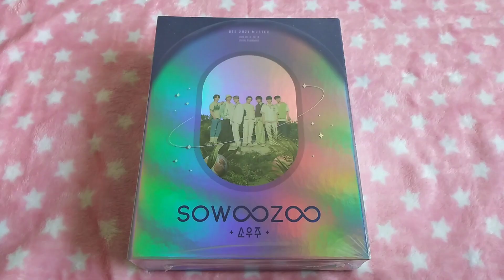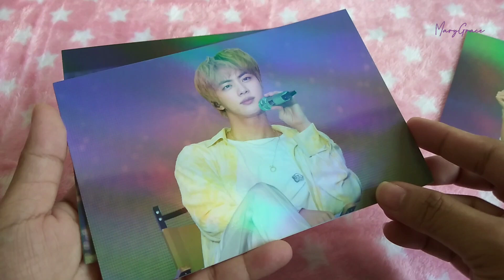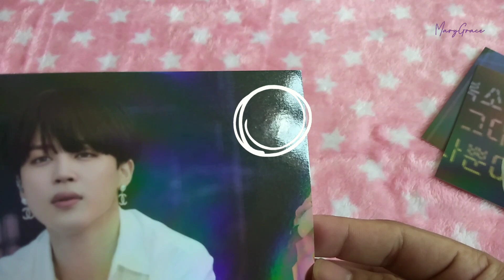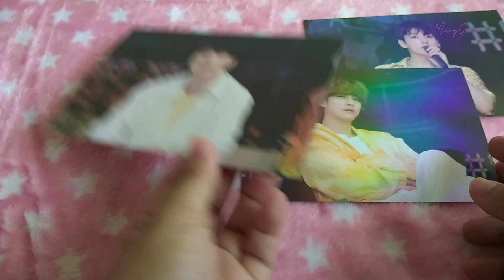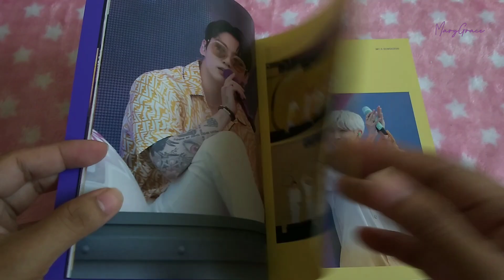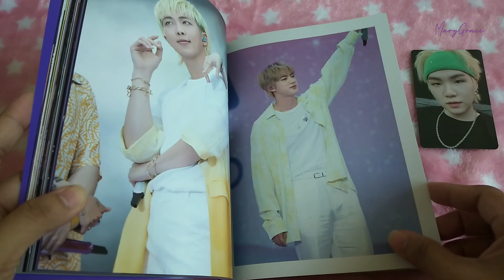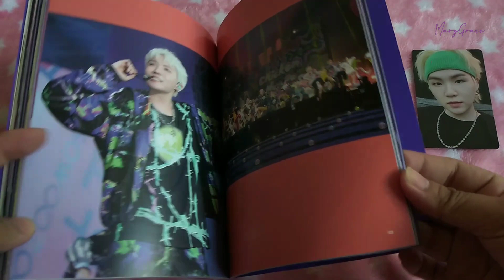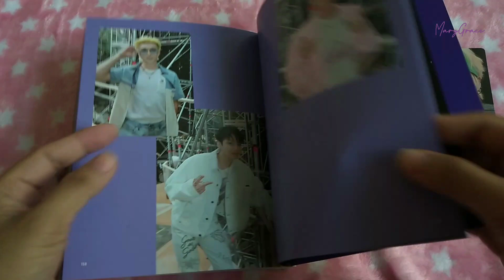Unboxing: BTS 2021 Muster Sowoozoo Dvd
Hi! 👋🏻

My name is MaryGrace and I'm from the Philippines. I'm a big fan of BTS as you can see in my videos. There are the ones who make me happy aside from my family and friends. I'm a newbie here on Youtube and I make videos of the things I love that make me happy. Also for a memory keepsake too. 😊

This DVD came on the same day my Proof set was delivered. I bought it from the same seller too.

So imagine, how happy doing the unboxing for this two merch.

I can not believe that I pulled his pc. 😍

If you wanna know who I pulled. Please watch the video. 😊

Anyway, please stay safe.

xoxo
Borahae 💜
MaryGrace